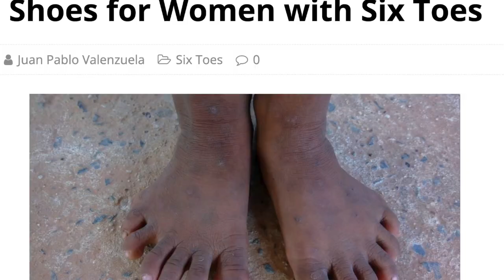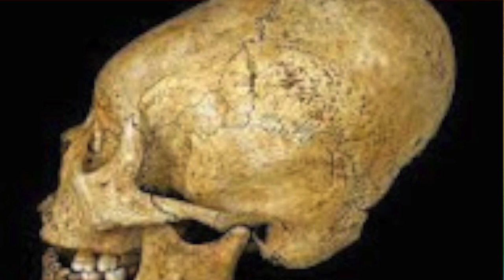Please Forward - Feet w 7 Toes, Moonmen, Sentient Dinosaurs, Trailerpark Abductions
And drag queens being  WHO THEY ARE with WHAT THEY DO, and the WOKE math of Dylan and Lia! ONES and ZEROS ... isn't that BINARY?

Won't you help?  Somewhere out there is a polydactylic man suffering the indignity of having either NO shoes, or with an improper fit.  Maybe YOU can be his hero!

Jack H